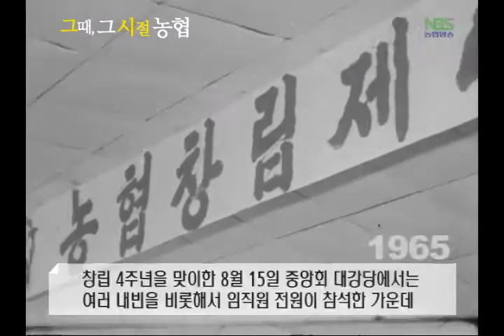그때 그 시절 - 농협뉴스 10호